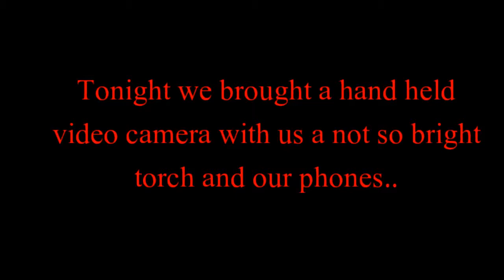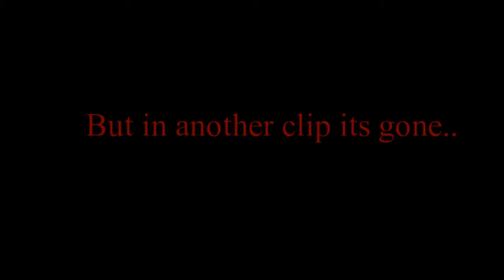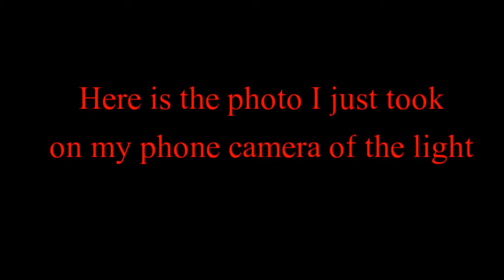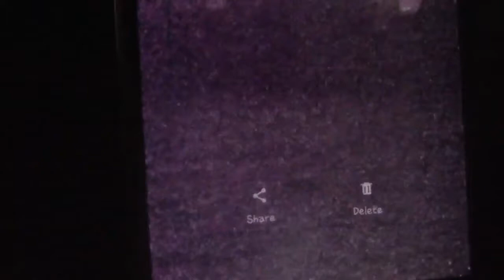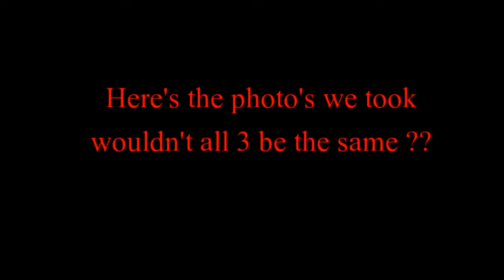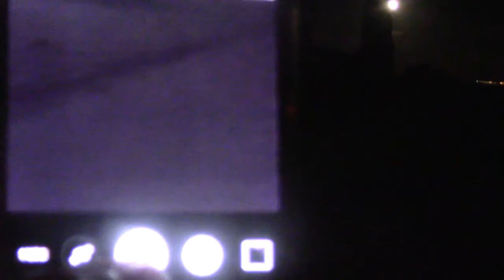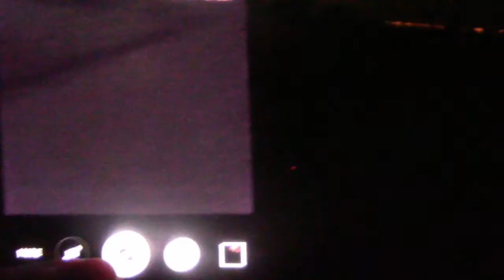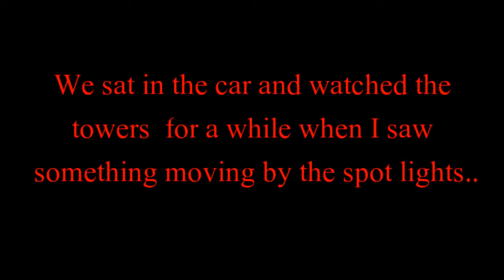3 Night Huntng Ghosts At Reculver Towers | Night 2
Ness and Belle go Ghost Hunting at Reculver Towers In Herne Bay

Night 2